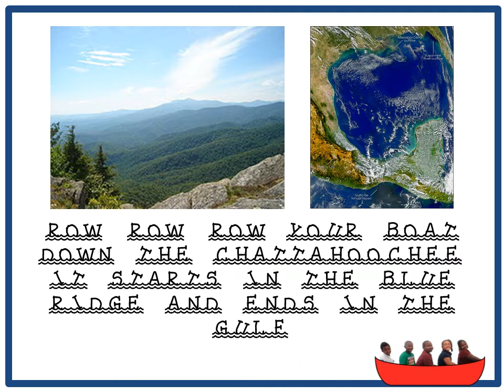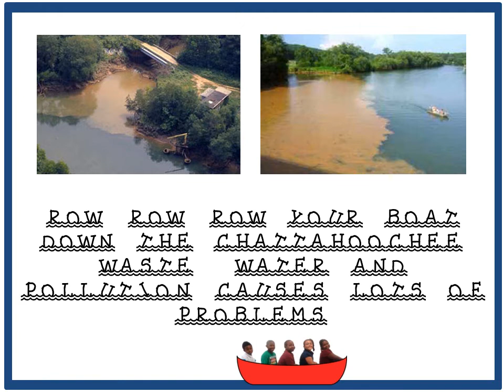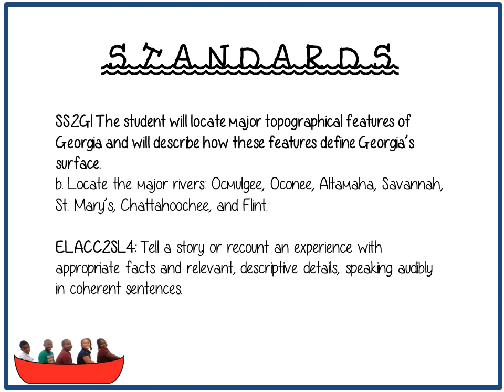Discover the Chattahoochee River-K-2nd Division